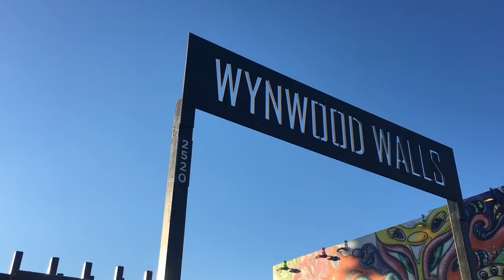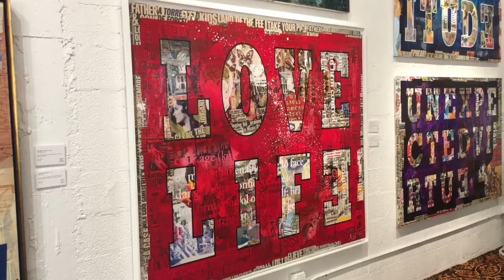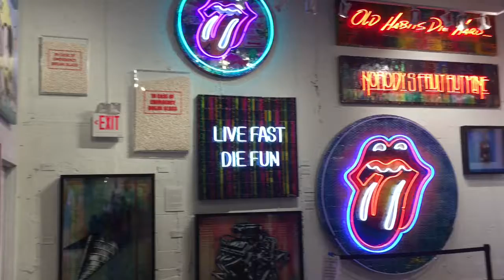Miami Vlog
Just another day in magic city! This is north Miami, the Wynwood district to be more specific. Plenty of art, shops and restaurants to chose from! Honestly love coming here, to be surrounded by all the artwork and energy with the wonderful sunny weather on top is great.
Side note: anyone else noticing that vids are now every other week??? Hmmm...